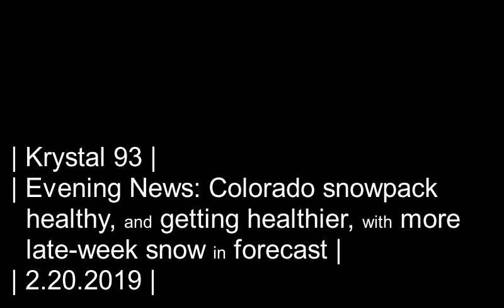Colorado's February snowpack is double what it was last winter... on Krystal 93 news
SEGMENTS

0:08 -- Authorities recover body of skier they believe died in avalanche triggered from above in Telluride
0:41 -- Missing man found dead in tree well at Heavenly
0:54 -- Colorado snowpack 100 percent or better, with more snow on the way
1:26 -- Developers with One River Run project explain parking, ski school impacts at Keystone
2:29 -- National sports
2:36 -- World Cup ski racing news
2:44 -- Summit High sends senior, junior to state wrestling meet this week

Preview image by Post Independent.